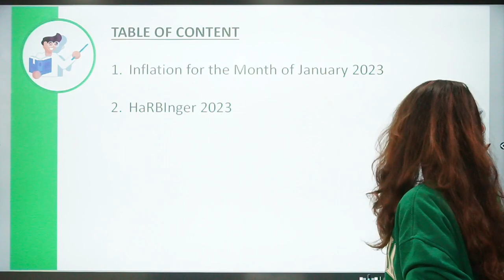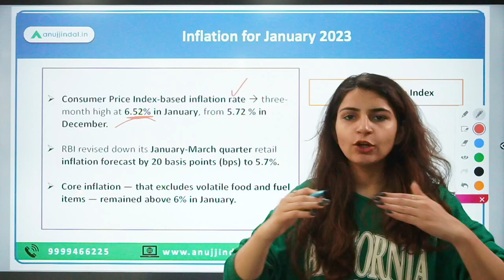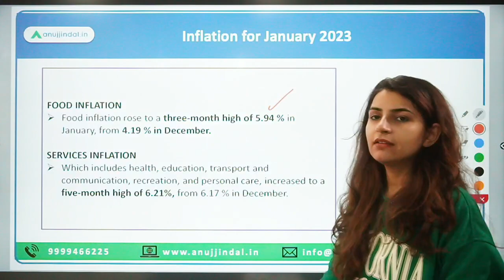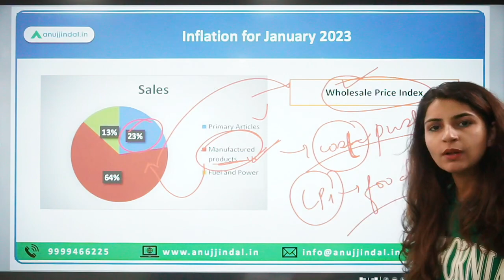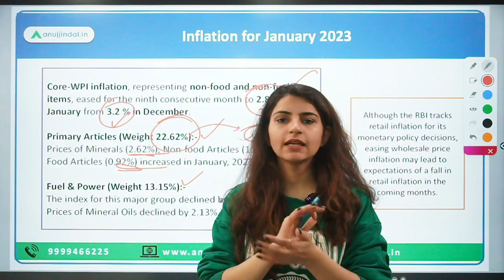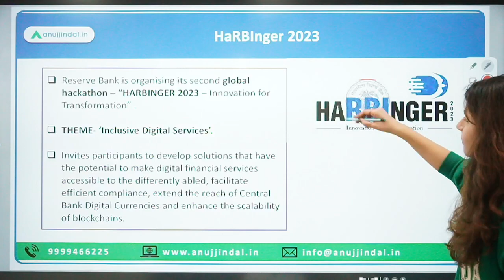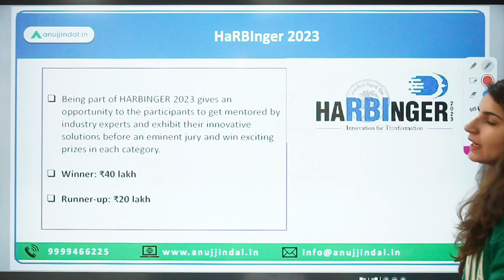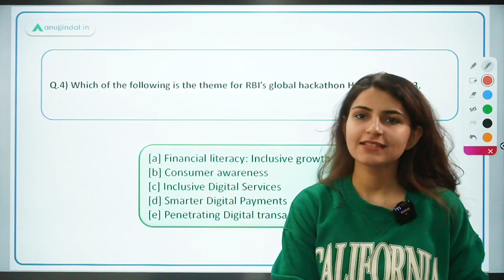RBI Grade B | RBI 24*7 Current Affairs | January 23 Inflation | HaRBInger 23 | Feb 23,Day 07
Today will be an interesting day as we’ll discuss about Inflation for the month of January 2023, we will also discuss about the new hackathon of RBI- HaRBInger 2023.